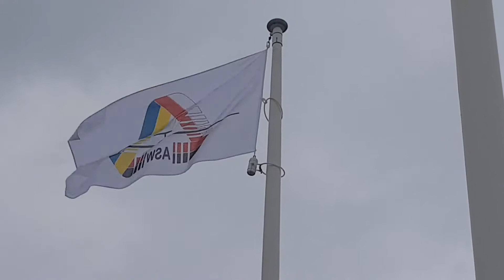20 EUROPEJSKIE ZAWODY SZYBOWCOWE - ZADANIE - 2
20 Szybowcowe Mistrzostwa Europy Zadanie 2 w TurbiI -  STALOWA WOLA